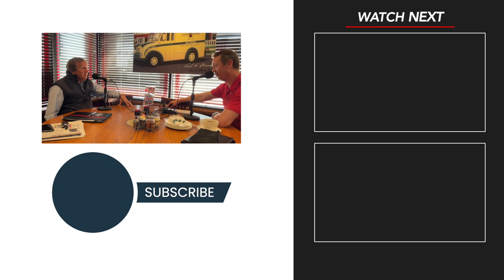History of Detroit Style Pizza: Buddy's Pizza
Buddy's Pizza is the Home of the Detroit Style Pizza.  What started as a simple neighborhood bar has transformed into a thriving and expanding pizza business.  Buddy's Pizza has been called "The Best Pizza in Michigan" by Pizza Today magazine.